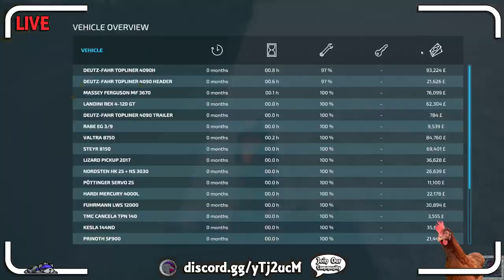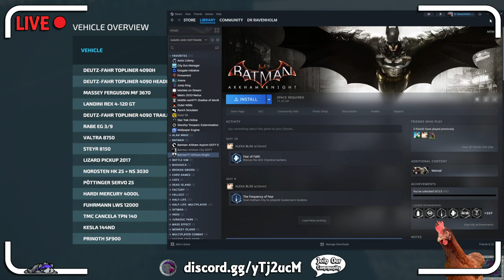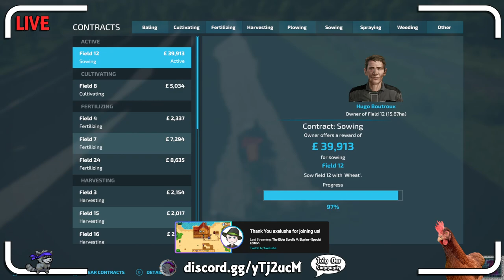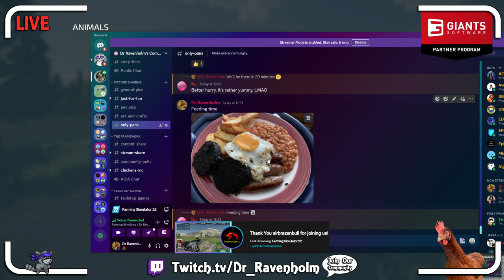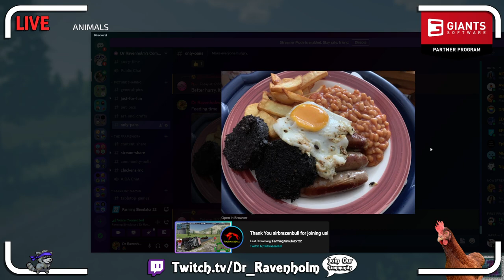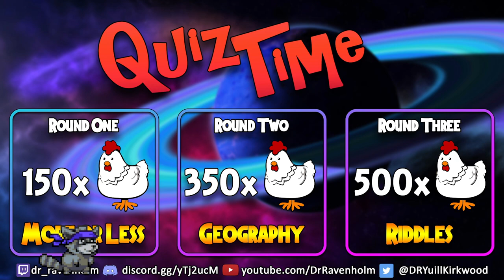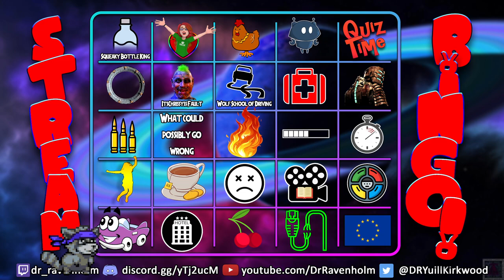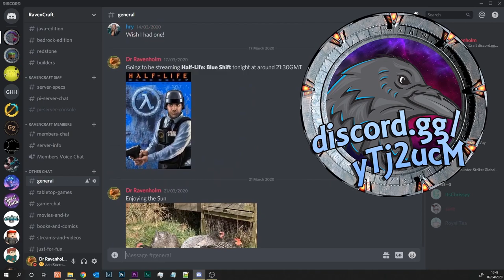Working the land on Adelshofen Farm - Farming Simulator 22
Now with the exciting addition of seasonal cycles! New machine categories and crops will add new gameplay mechanics to the experience.

Chapters
00:00 - Loading
05:00 - Farming Simulator 22
02:23:51 - Thanks for Watching

Merch
Teespring

Music

Quiz Time, Marbles and Mini Games

Stream Notes
Game: 196
Opening: 125
Background: 27